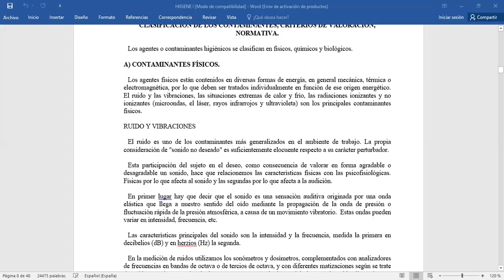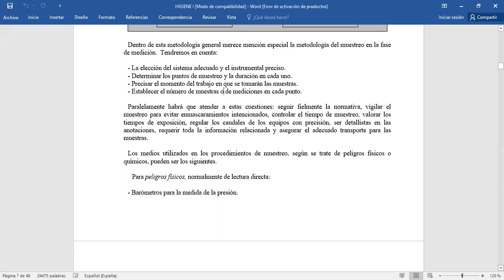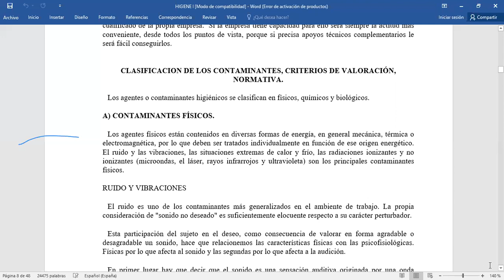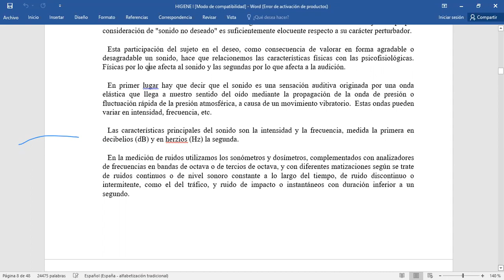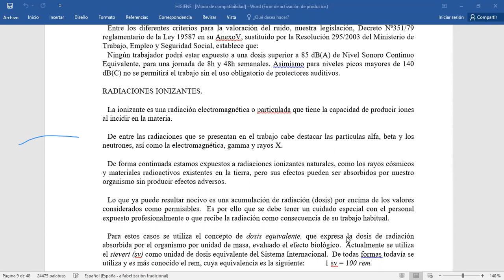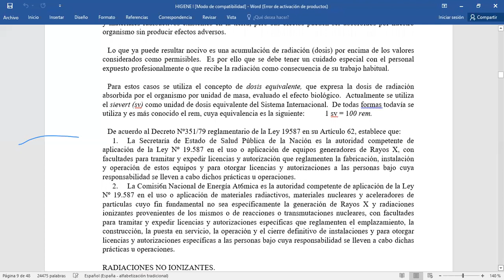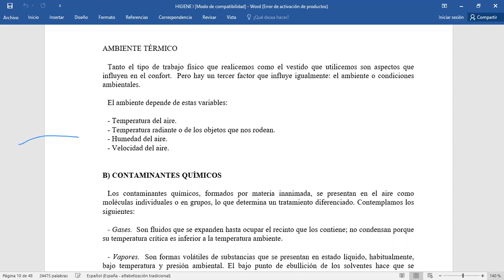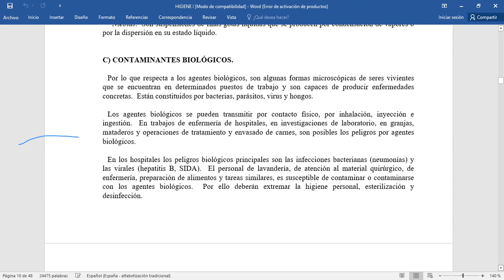TUHST 1ro 24Ago 21:56 | UTNLaRioja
HIGIENE I | Ing. CABANA, José
1er Año
Tecnicatura Universitaria en HIGIENE y SEGURIDAD en el TRABAJO
UTNLaRioja